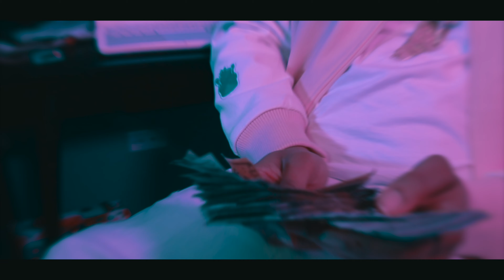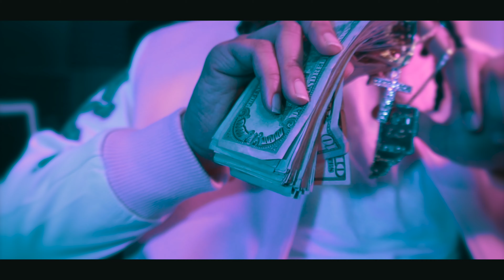C. Skills - Lost In My Bag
CSkills Lost In My Bag Pack Talk Album